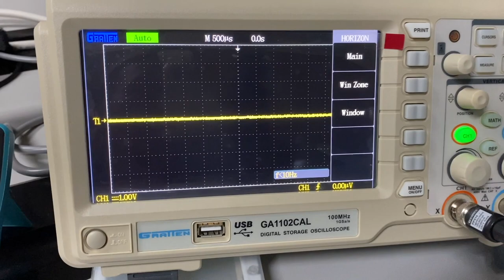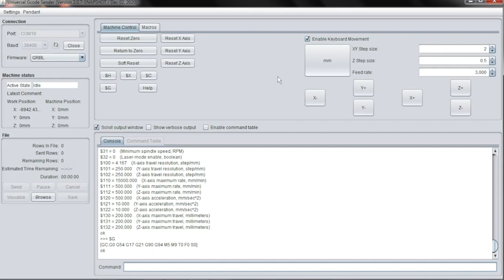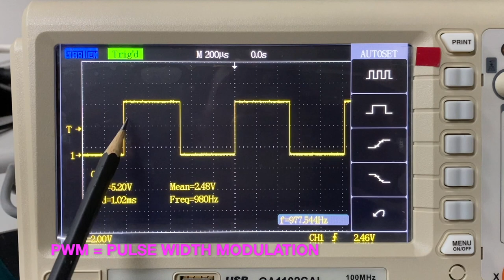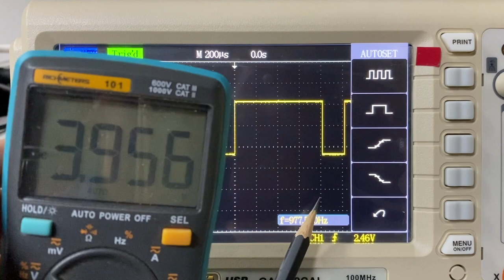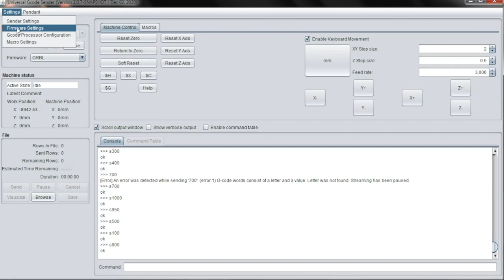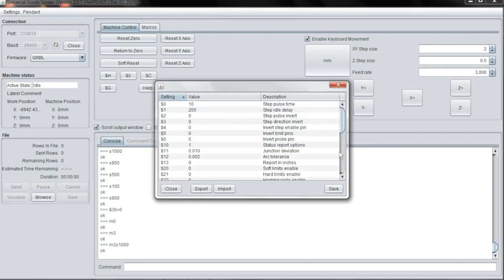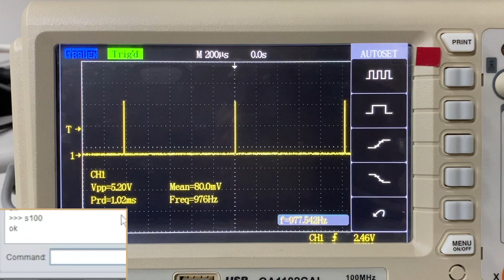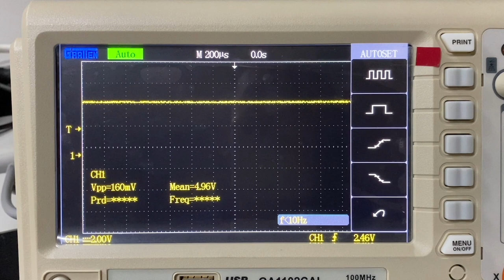Apa sih PWM yang Sering Disebut Di CNC, Ternyata Begini Penampakannya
PWM (Pulse Width Modulation) sering disebut sewaktu ngoprek CNC. Di video ini mungkin hanya sharing penampakannya dan karakteristik umumnya.